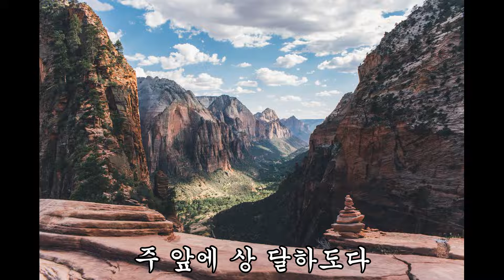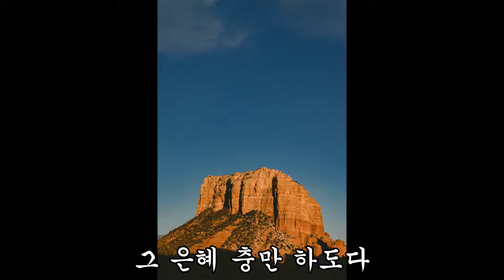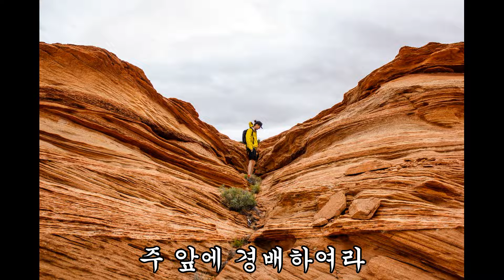138장 햇빛을 받는 곳마다생애Vrew